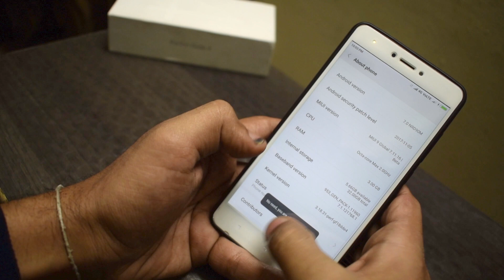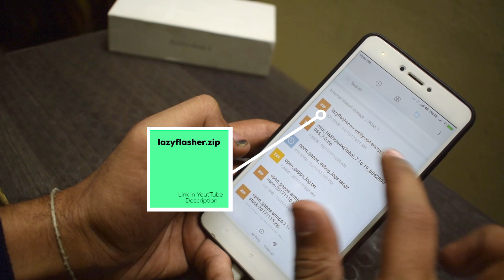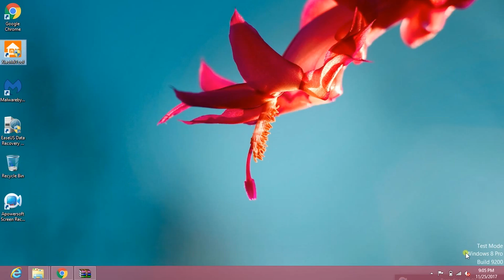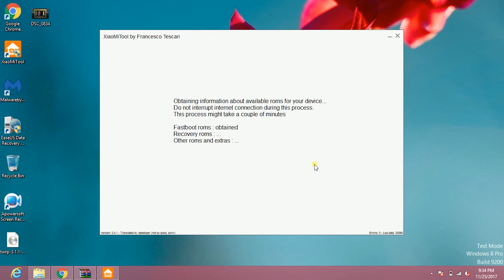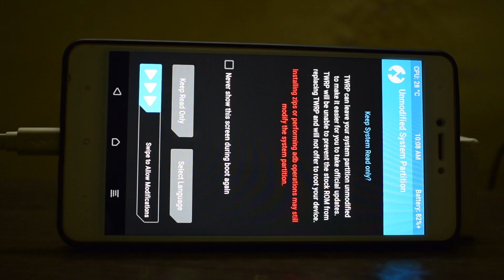Redmi Note 4 : Install Official TWRP Custom Recovery on Redmi Note 4 - Best Method (English Subs)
Hello Guys in this video I will show you how to install TWRP recovery on your Xiaomi Redmi Note 4 or in any of the Xiaomi Device.
TWRP recovery Kaise install kre
Kindly Watch This Video
Tools :